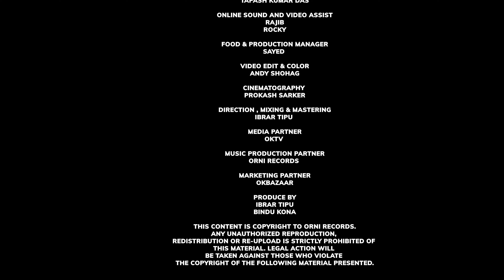Orni Records Live | season 01| EPI 02 | Ibrar Tipu | New Bangla Song 2022 | Facebook Live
Mix-OrniRecordsLive|season01| EPI 02|Ibrar Tipu|New BanglaSong 2022|Facebook Live4K
Orni Records is a Music production Company . Mr. Ibrar Tipu and Mrs. Bindu Kona are the oner of this Company. Orni records is a open platform for all Singers, Musicians , Video Makers and so on . Orni Records also provide Professional Event service . Orni Records LIVE is the first ever 4k Live Music Show for Facebook and youtube as well .

Title : Mix-OrniRecordsLive|season01| EPI 02|Ibrar Tipu|New BanglaSong 2022|Facebook Live4K

Orni Records Live
Season 01
EP 02
Singer -IBRAR TIPU

Musicians :
V-Drums : Mithun Das
Electric Guitar: Rajib Ghosh
Bass Guitar : Nayan Biswas
Keys & synth : Ayat Rahman shajib
Octopad : Tapash Kumar Das
Online sound and video assist : Rajib, Rocky
Food & Production Manager : Sayed
Video Edit & Color :
Cinematography : Prokash Sarker
Direction , mixing & Mastering : Ibrar Tipu
Media Partner : OKtv
Music production partner : Orni Records
Marketing Partner : OKbazaar
Produce by Ibrar Tipu & Bindu Kona

Mix - Orni Records Live | season 01| EPI 01 | Bindu Kona | New Bangla Song 2022 | Facebook Live 4K
Posha Pakhi | পোষা পাখি | Bindu Kona

* ANTI-PIRACY WARNING * This content is Copyright to Orni Records. Legal action will be taken against those who violate the copyright of the following material presented.